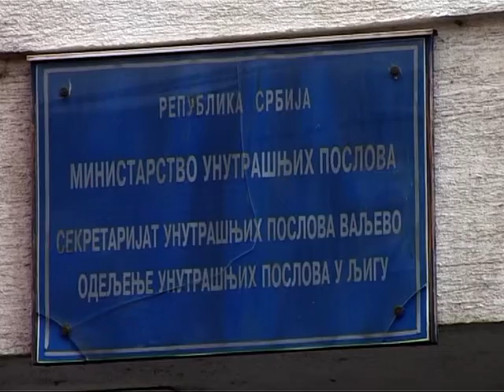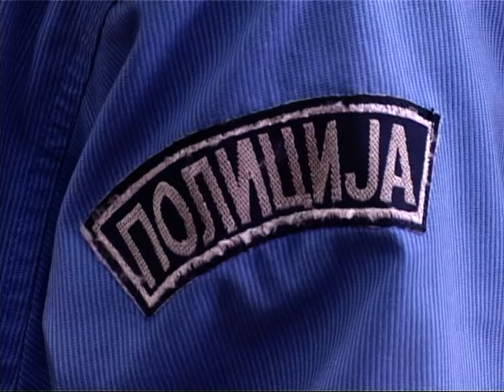struktura i statistika kriminalnih dela u Ljigu